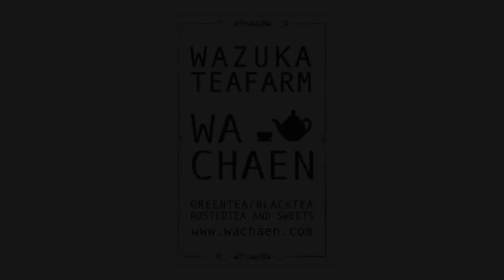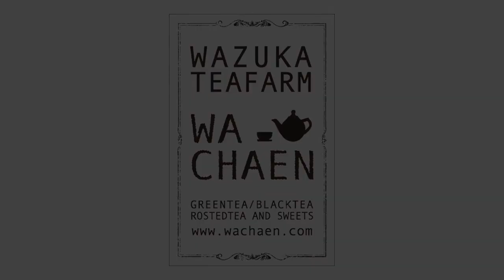「Wachaen Japanese Tea Farm」 Documentary Film of Osamu Ueda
Teatopia Wazuka in Kyoto.
How Japanese Green Tea is Made.